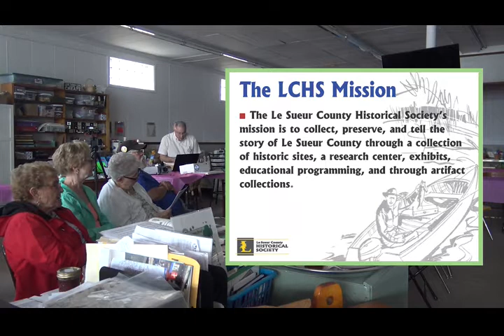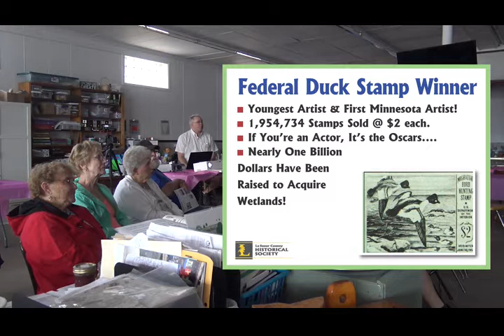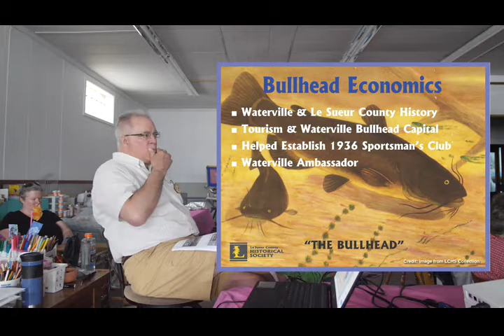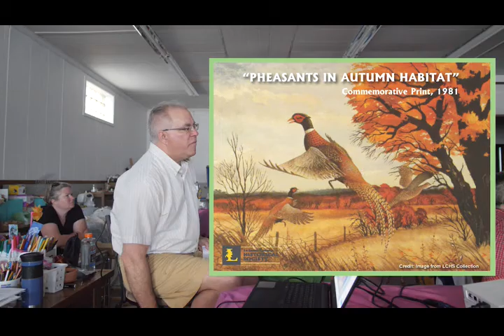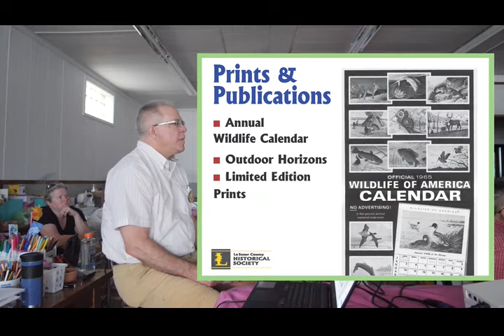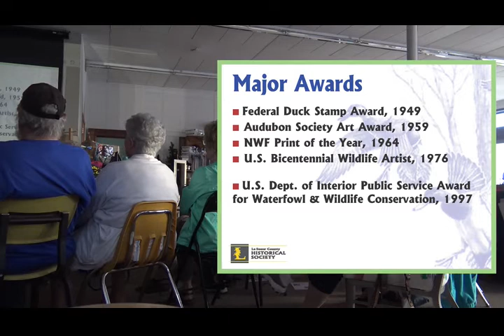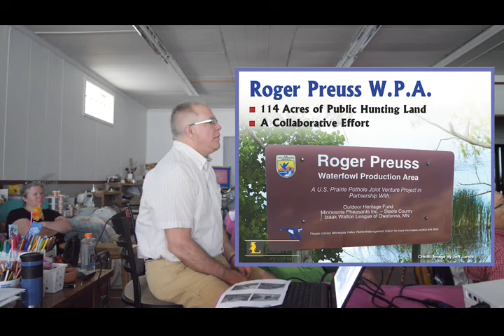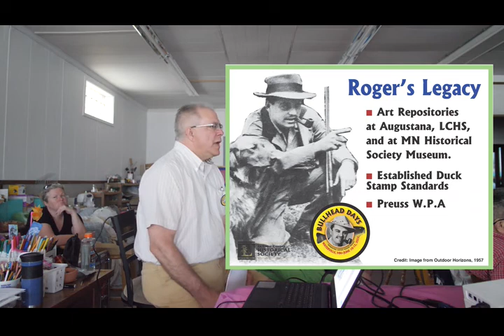Art History Series 2022: Artist Roger Preuss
In 2022, the Le Sueur County Historical Society sponsored a three part art history series which highlighted three historically significant artists from the county. The Art History Series kicked off with a presentation on world-famous artist and Waterville, MN native Adolf Dehn. Then, during Waterville, MN's Bullhead Days city celebration in June 2022, two programs about world famous artist and conservationist Roger Preuss were carried out.